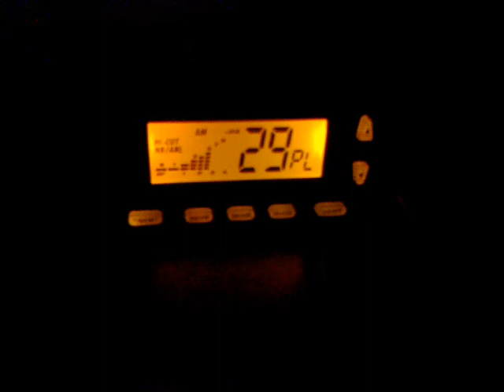Michał Zawodzie.mp4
Test mikrofonu.